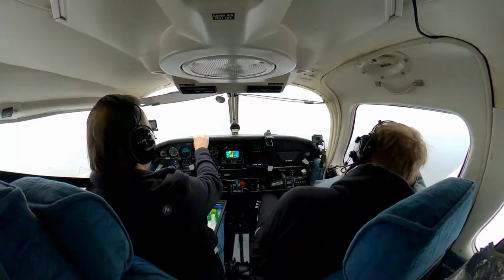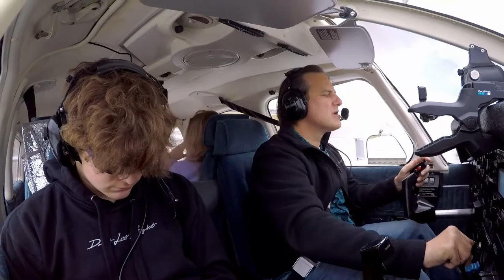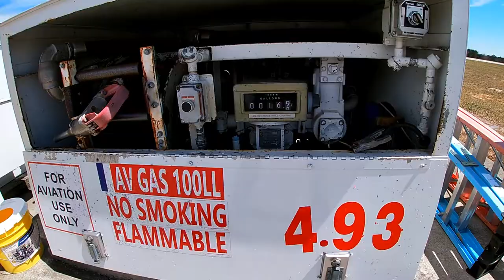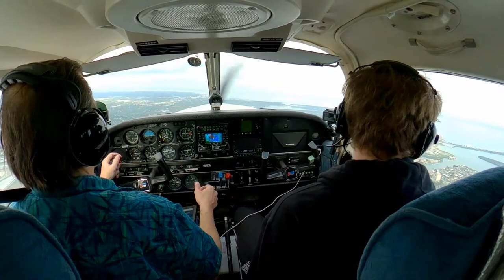Icing on Spring Break? | Getting to SUN 'n FUN 2022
We loaded up the family truckster and headed to Clearwater FL for Spring Break and Sun ‘n Fun 2022!  We’ve got a rookie onboard and the weather is not great, what a way to break someone in!  Icing, brutal headwinds, turbulence... Is it worth it? Do we make it?  Find out on this episode!

Music
“What It Takes” – NEFFEX